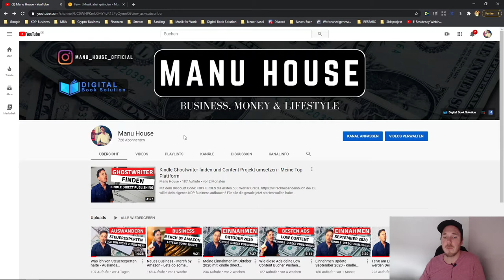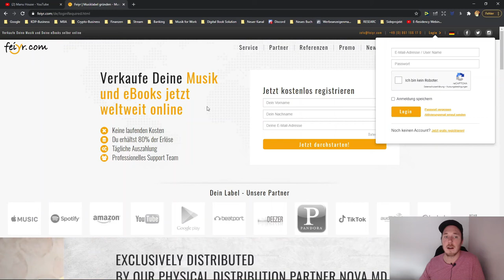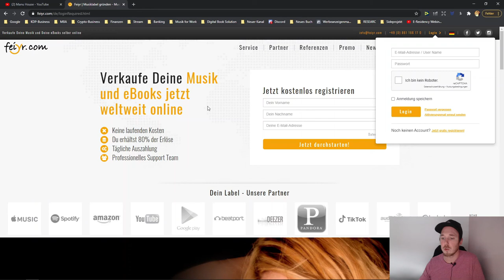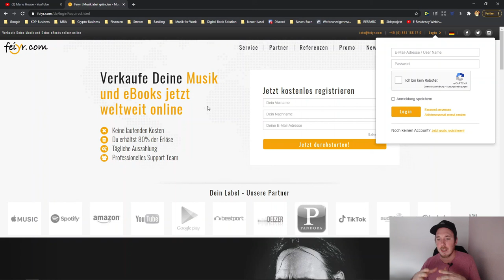Ich steige in den Hörbuch Markt ein - warum es sich lohnen könnte. Kindle direkt Publishing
Du willst dein eigenes KDP Business aufbauen?  Für alle die gerade jetzt starten wollen habe ich jetzt etwas für dich.

Du willst im Low und No Content Bereich durchstarten und brauchst eine 1 zu 1 Anleitung? Dann ist die KDP-MASTERCLASS genau das richtig für dich.

Tritt jetzt der KDP-Heros Facebook Community bei und erhalte bereits nach wenigen Minuten Antworten auf deine Fragen!

Du suchst super Ghostwriter zum fairen Preis?